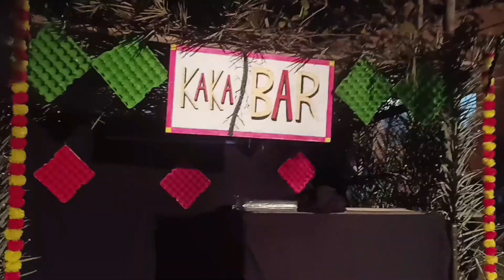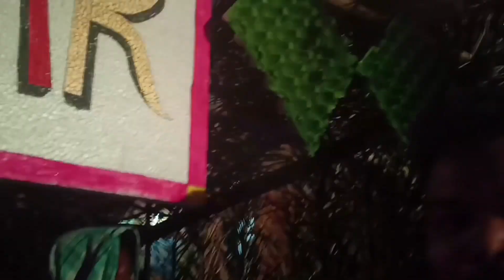Laal Ghagra | Suba Hogya Shoot Krte 🥵 | Actress Pallavi Raat Bhar Dance Ki He 😁 Suraj Lakhua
Suraj Lakhua